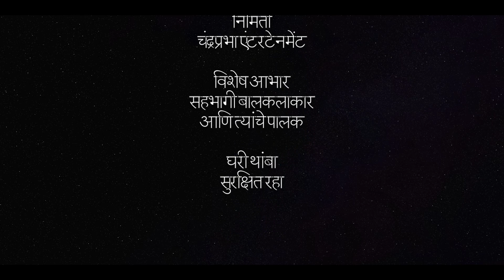STAR KALAKAR - SWARAJ MOHITE - VINANTI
Star Kalakar is a children acting show during Lockdown period. Swaraj Mohite from Jalgaon performing a mono act named " Vinanti". Entire video is shoot on mobile phone.
by Bol Marathi